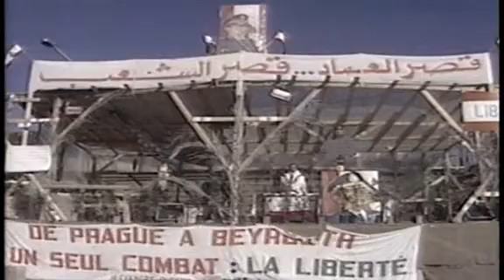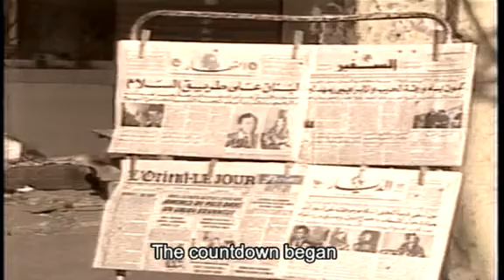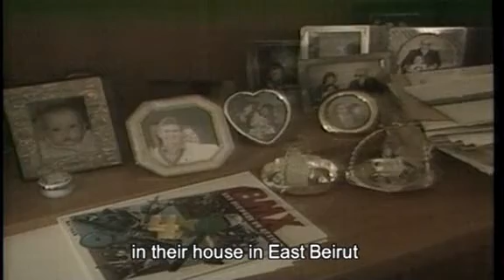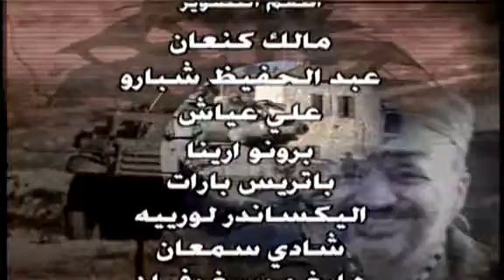The War Of Lebanon - Episode 15 - The Accord To End War